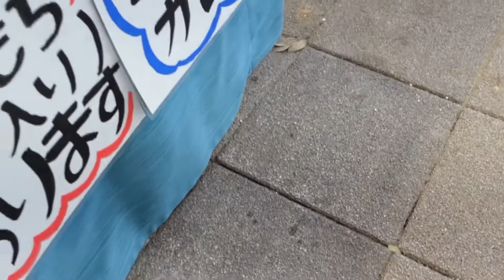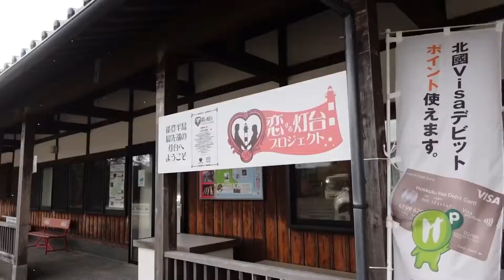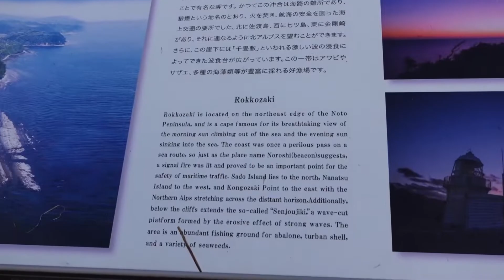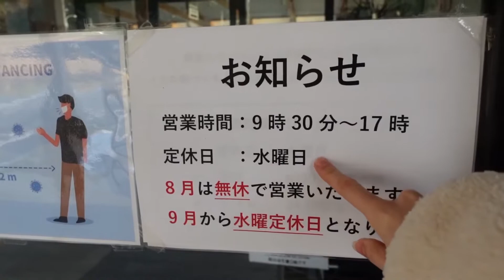Driving around Japan’s Noto Peninsula | Giant Squid & Totoro Rock 🦑🪨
Places visited:
Totoro Rock
Rokkozaki Lighthouse
Giant Squid

Filmed with: Sony vlogcam zv1